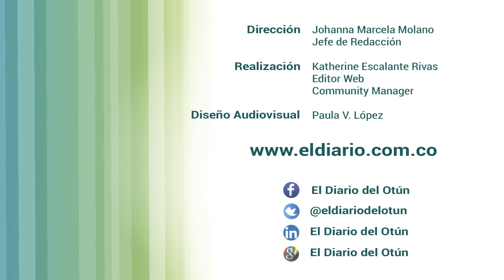Pereiranos a la expectativa por partido de Colombia